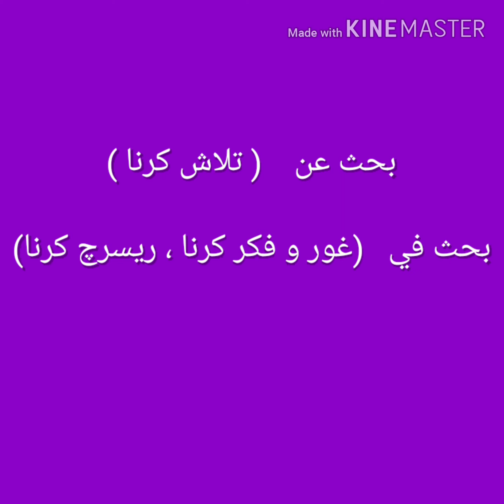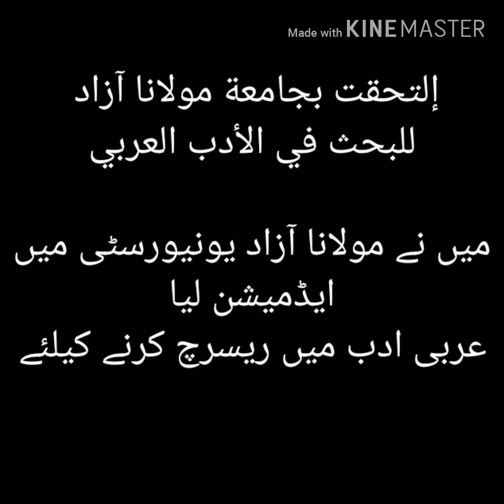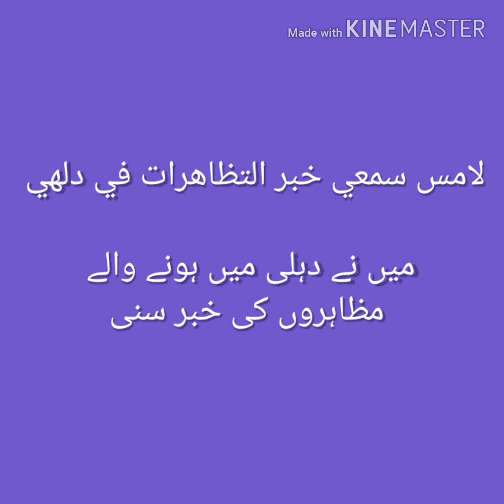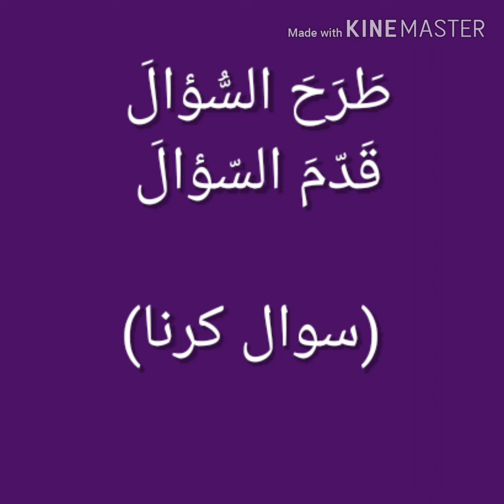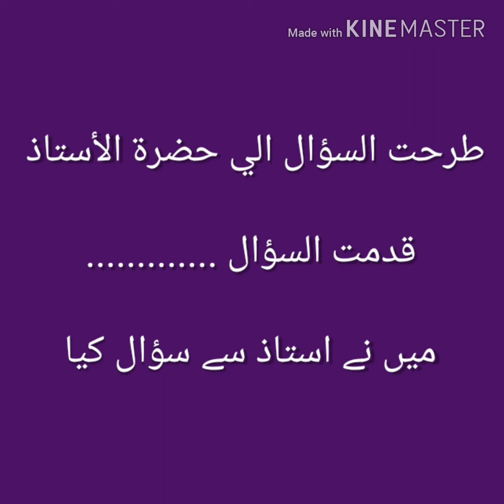Arabi muhawrat عربی تعبیرات lesson (1)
This video will help to learn Arabic easily , making Arabic sentences,  Arabic taking, Arabic writing,and making Arabic phrases, and for writing Arabic essay, or any  Arabic article, and reading Arabic magazines and  Arabic newspaper.